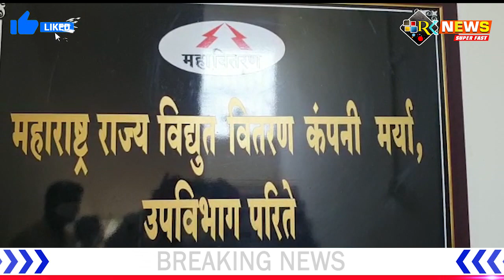विजेचा पुरवठा सुरळीत करावा अन्यथा एक दिवसाचे लाक्षणिक उपोषण करण्याचा इशारा...